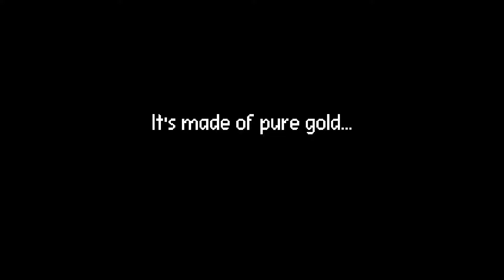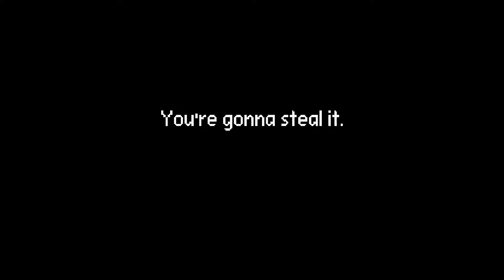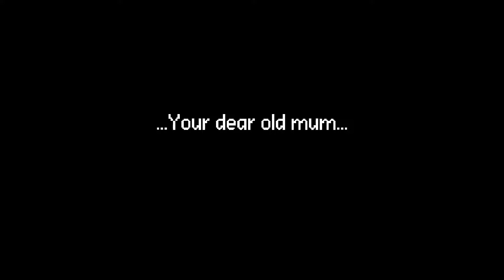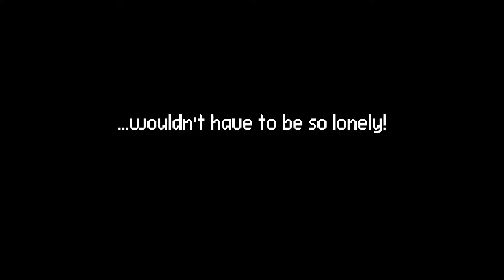Stealing Satan's Most Valuable Item | Electronic Super Joy 2